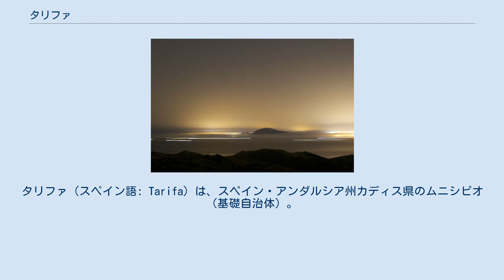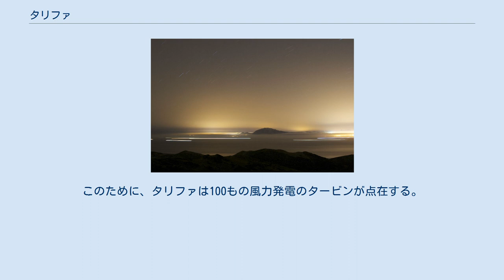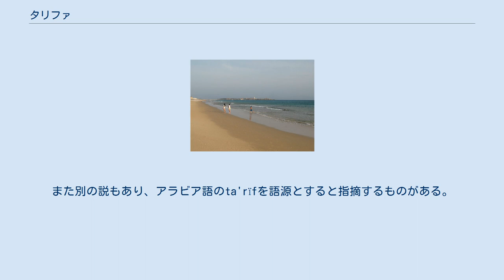タリファ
タリファ（スペイン語: Tarifa）は、スペイン・アンダルシア州カディス県のムニシピオ（基礎自治体）。
イベリア半島最南端にある。
 大西洋のコスタ・デ・ラ・ルス（光の海岸）に面し、ジブラルタル海峡を挟んでモロッコと対峙している。
夜にタリファの明かりが対岸で確認できるほどである。
ヨーロッパ大陸の最南端であるタリファ岬も自治体内に含まれる。
 タンジェ＝タリファ間をフェリーの定期便が往復しており、およそ20km北東のアルヘシラスとの間をバス路線が結ぶ。
セビリアはおよそ200km北にある。
タリファ近郊の海岸には、アフリカ大陸からの不法移民がしばしば上陸する。
 タリファは夏期の間人気のある観光地である。
日照時間が長く、小さな町でフレンドリーな雰囲気があることから、多くの子供の野外活動や、夜には大人たちの催しが開かれる。
近年、北欧の人々が夏を過ごす人気の場所となっている。
 タリファ港近くに、保存状態の良い城、グスマン城（タリファ城とも）がある。
この城は、1296年にアロンソ・ペレス・デ・グスマン（メディナ・シドニア公家の先祖）が息子をムーア人の捕虜にされても開城を拒んだことで知られている。
タリファの海岸は、海峡の強風が吹くためウィンドサーファーやカイトサーファーに人気がある。
このために、タリファは100もの風力発電のタービンが点在する。
また、春と秋にジブラルタル海峡を渡るコウノトリなど、渡り鳥観察に適した場所でもある。
14kmの幅がある海峡では、クジラ・イルカの観察もできる。
 タリファは時に、タリフ（tariff）という言葉の発祥の場所とされる。
これは港のドックを利用する商人に対して課金する、史上初の港であったからである。
また別の説もあり、アラビア語のta'rïfを語源とすると指摘するものがある。
タリファという名前そのものは、ベルベル族の戦士タリフ・イブン・マリクから生じたものである。